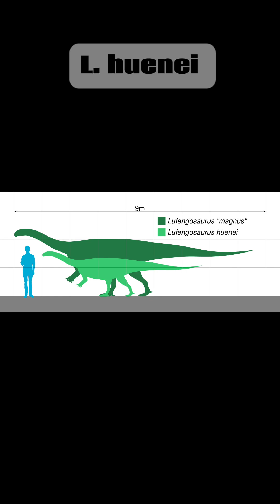Creature of the Day: Lufengosaurus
Today I’m talking about an early sauropodomorph, the Lufengosaurus!